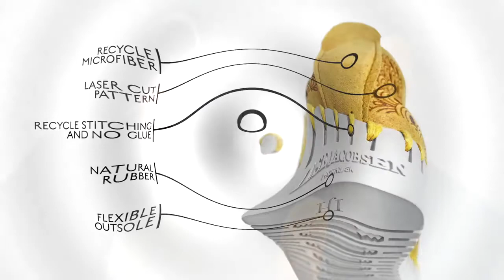Tenis Tulip | ILSE JACOBSEN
Los tenis Tulip son perfectos para un estilo de vida tranquilo y saludable por su ligereza, comodidad y suavidad. Encuéntralo en nuestras tiendas Inkanta y a través de